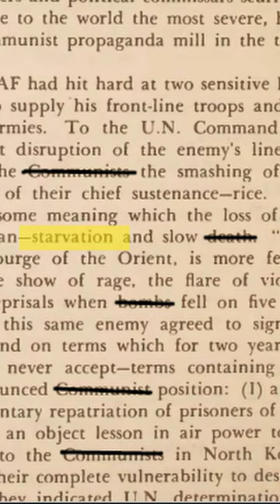Why Does North Korea Hate The US?